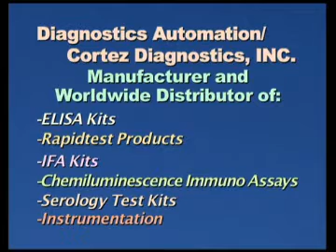Anti HBC RapiDip